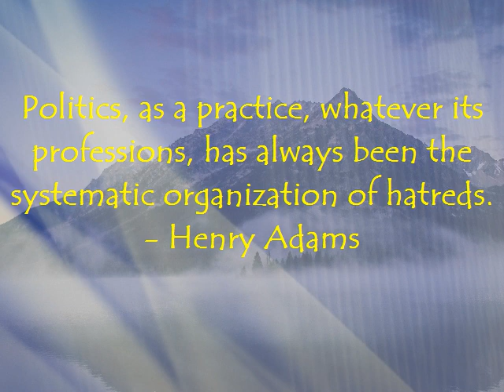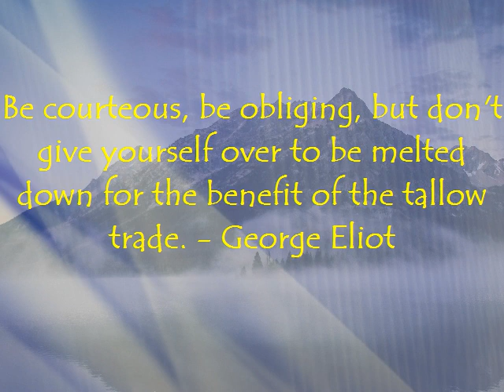Motivational | Inspirational Quote | Famous Quotation | Saying